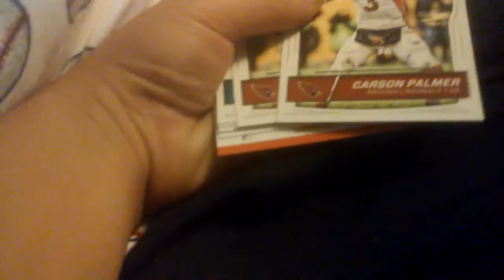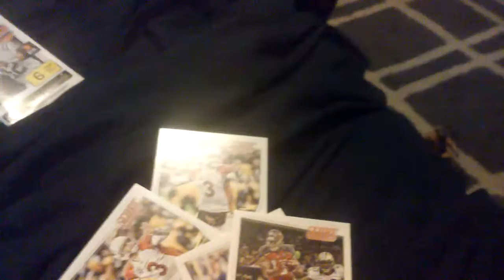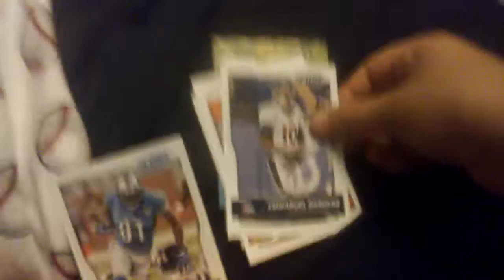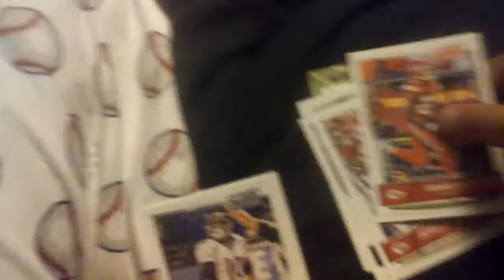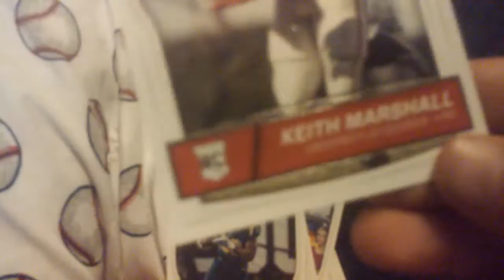Football Cards 2 6 packs